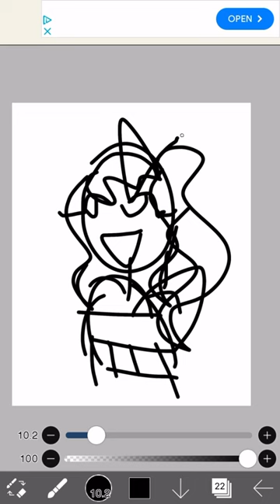The first 4 star mizuki card I got 🪼🪼